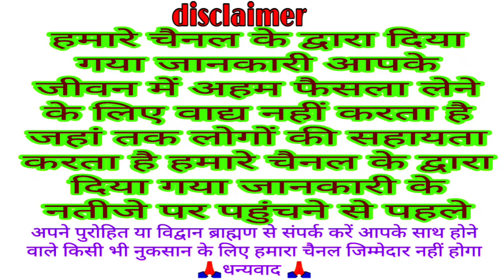मार्गशीर्ष मास महात्म्य कथा अध्याय 4 || margshirsh mahine ki kahani | Margsirsh Mas ki katha day 4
agrahan Mas ki katha
agrahan Mas ki kahani
aaj ke adhyay ki katha
aaj ke aghanwas ki katha sunaeye
मार्गशीर्ष मास की कथा
 मार्गशीर्ष मास कथा
margashirsha maas ki katha
margashirsha maas
मार्गशीर्ष मास
margashirsha maas 2023
margashirsha maas ki katha day 4
margashirsha maas mahatmya
margashirsha maas adhyay
agahan maas 2023
margashirsha mahatmya 3
margashirsha guruvar ki katha
margashirsha maas ki kahani
margashirsha mahatmya katha
margashirsha maas katha
margashirsha mahatmya, margashirsha maas ka mahatva
margashirsha mahatmya ki katha
Agahan
margashirsha maas katha
margashirsha mahatmya ki katha,aghan,agahan maas 2023
margashirsha mahatmya katha
margashirsha maas mahatmya
margashirsha maas
margashirsha maas ka mahatva
aghan mahatmya
margashirsha maas adhyay
aghan maas ki katha adhyay 4
aghan
agahan maas 2023
aghan mahatmya
margashirsha maas
margashirsha maas 2023
margashirsha maas katha
margashirsha maas mahatmya
aghan maas,aghan maas ki kahani
aghan guruvar
aghan maas ki katha
aghan mahina
nadi snan in aghan maas
aghan maas ke mantra
aghan maas guruvar vrat
aghan maas ke guruvar
agahan maas ke upay
shankh puja in aghan maas
मार्गशीर्ष मास कथा
मार्गशीर्ष कथा
मार्गशीर्ष मास की कथा सुनाइए
मार्गशीर्ष मास की कहानी सुनाइए
Katha Margashirsha mans ki
kahani margashirsha mans ki
2023 की कथा
2023 की कहानी
VK Mishra present
VK Mishra katha kahani

welcome all
Bhakti Katha
traditional Katha
Vrat Puja
VKMISHRAPRESENT